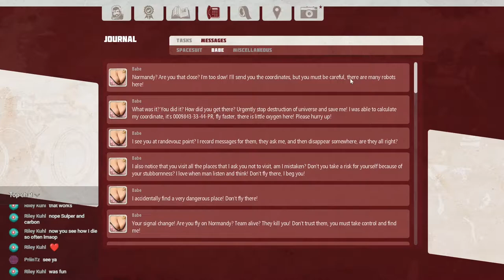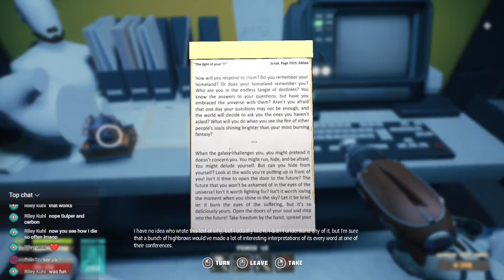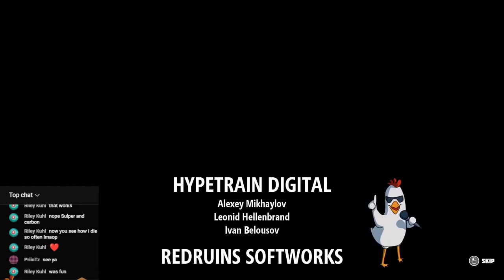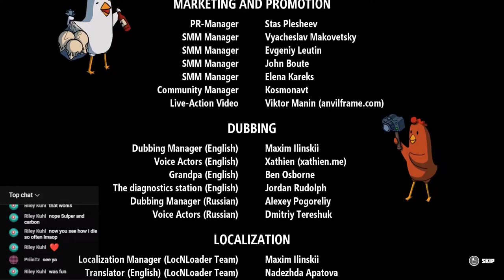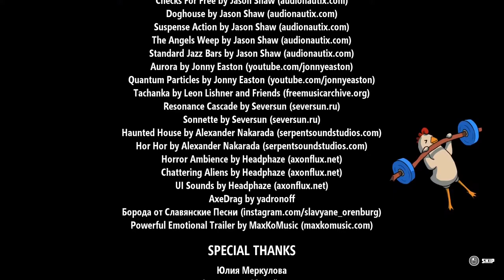Breathedge Episode 19: FINALE: In AD2073, War Was Beginning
I am so sorry about leaving that stupid chat overlay up.

The Leia center DLC is not nearly as entertaining as the game proper, OBS flubbed the attempt I made at recording it, and I have no motivation to try again, so this is the final episode of Breathedge!  Thank you all for joining me on this silly, wonderful, ironic adventure!